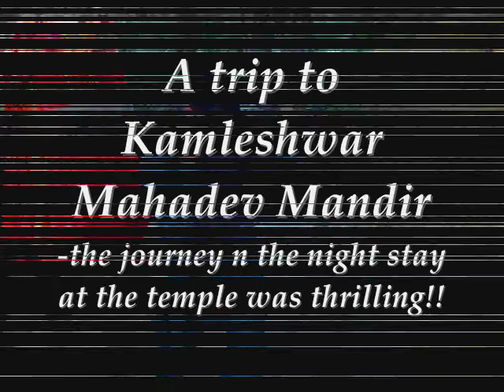Short Movie -Trip to kamleshwar Mandir